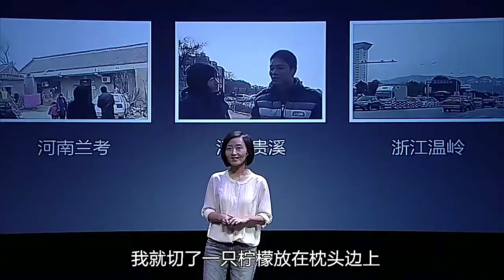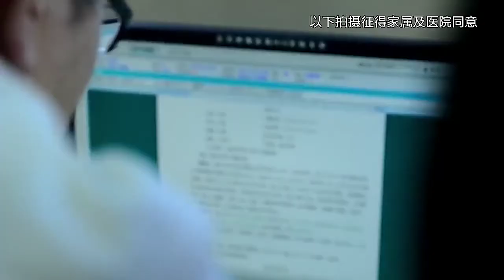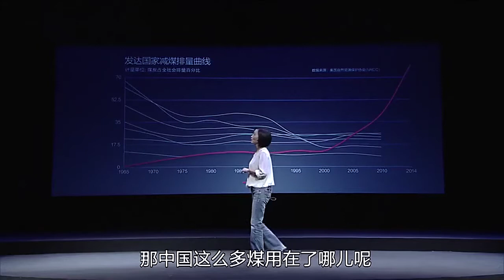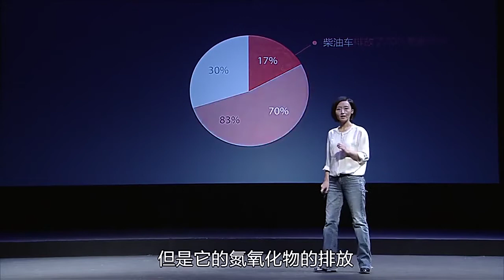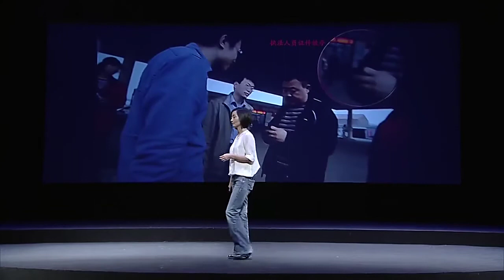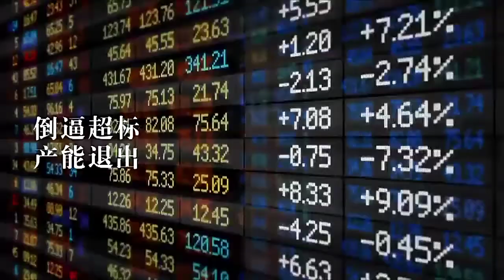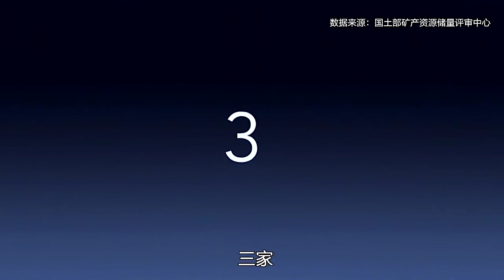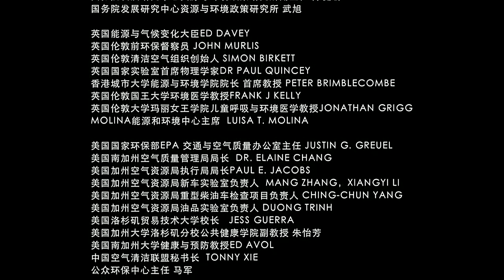Under the Dome: Chai Jing's Documentary on Air Pollution in China